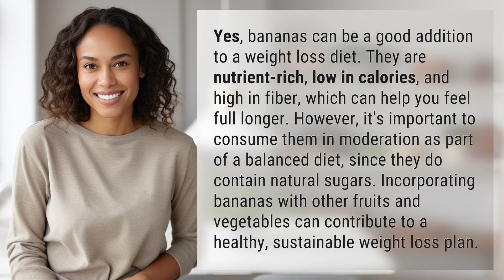Are bananas good for weight loss?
Bananas: The Secret to Successful Weight Loss 👉 Bananas: Weight Loss Superfood 👉 Discover how bananas can be a game-changer in your weight loss journey. Packed with nutrients, low in calories, and high in fiber, bananas keep you feeling satisfied for longer. Learn how to incorporate this delicious fruit into your balanced diet for a sustainable and healthy weight loss plan.

Laura S. Harris (2024, January 26.) Are bananas good for weight loss?
    🌐 AskAbout.video